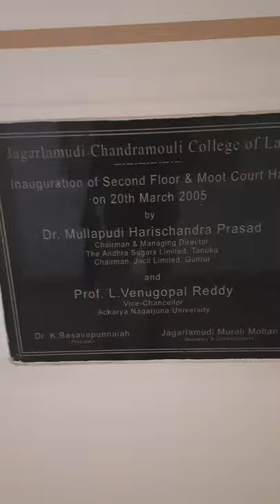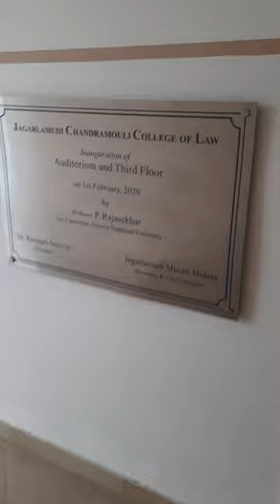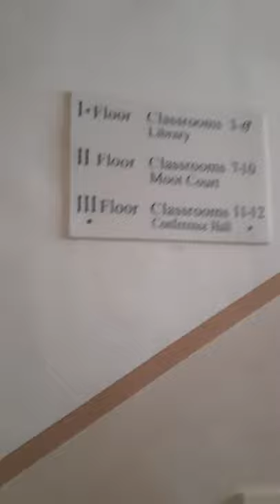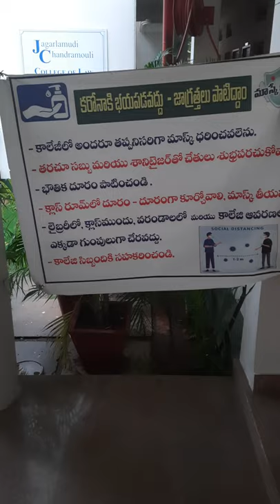J C College of Law, JKC Nagar, Guntur -6, A P.